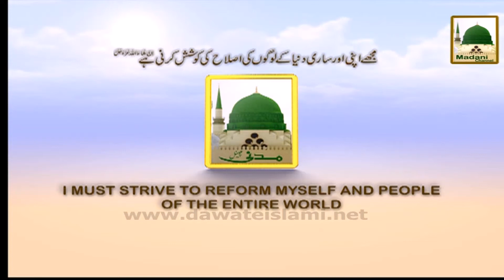Madani Guldasta Faizan-e-Islam 24 - Waswasay Kiyon Aatay Hain